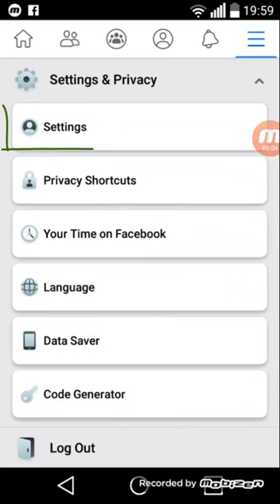How to Unfollow Someone in Facebook - 2021 / See the People who You Following on Facebook on Mobile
Cell Phone - Mobile Phone - Phone - Cell - 2021 - Mobile - iPhone - iOs - Android